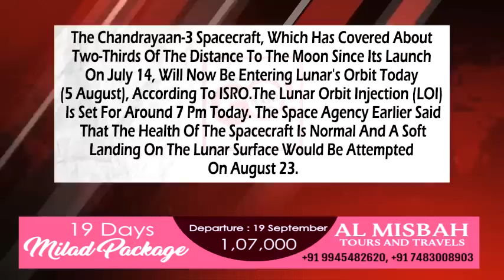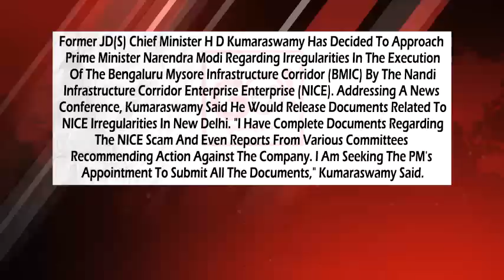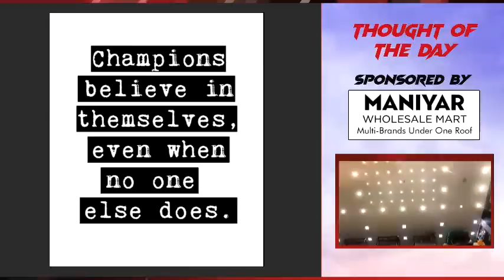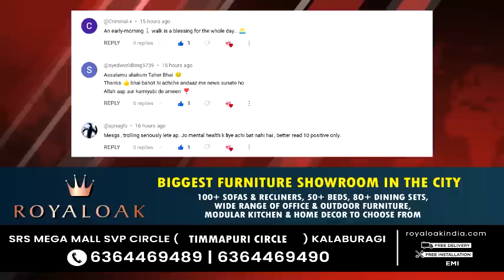GLB | DAILY BULLETIN 05 AUG, 2023 GULBARGA